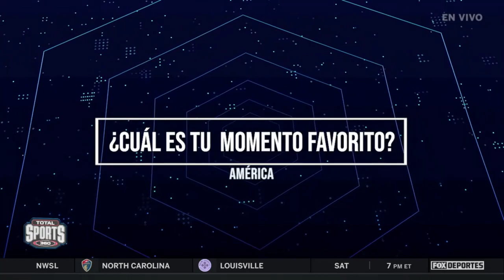Kevin Álvarez fichó por el América y sueña con Europa: Total Sports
"Jugar en Europa...", el sueño de Kevin Álvarez. 🤩

Interesante mano a mano con el nuevo refuerzo del América en TotalSports.